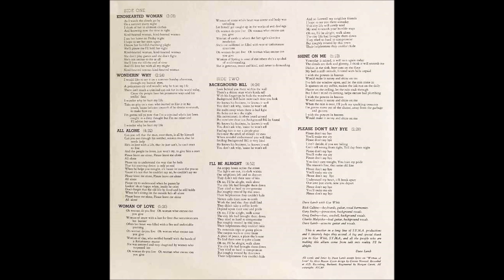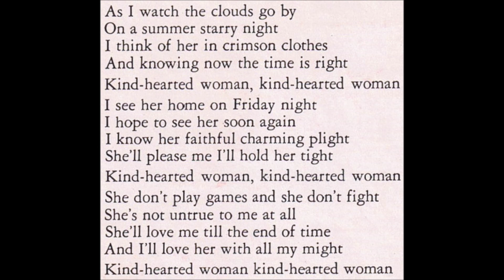Dave Lamb & Gye Whiz "I'll Be Alright" 1971 *Kind Hearted Woman*